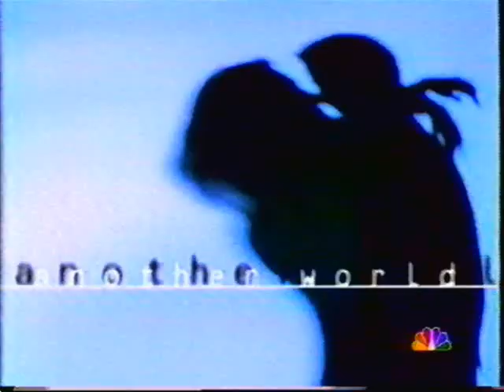AW: Cecile vs. Frankie; John & Felicia gold chain Pt. 1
ATTENTION! Please note that my new page, entitled ANOTHERWORLDlover, has clips of "Another World". In the future the new page will be the one that is updated with clips of the show. Having a separate page for the show will be beneficial for easier organization, distribution and access. The eps uploaded on EDSTER73 are already included on ANOTHERWORLDlover. In about a month (today is 10-06-08), I'll be deleting the clips from Edster73 so only ANOTHERWORLDlover will have them. If you want your comments preserved, then please copy and paste them onto the new page. Thanks. Please spread the word!

ANOTHER WORLD: Cecile vs. Frankie; John & Felicia gold chain (Stalker Storyline) Pt. 1

Prior to the firing of AW alumni Alice Barrett as Frankie Frame, fans were treated to a plot where Frankie takes on Cecile when Cecile tries to seduce Cass with a love potion. This eventually would lead Cass to learn the truth about whether he was Maggie's father or not.

In the meantime, John & Felicia continue their dalliance and come across a gold chain while fishing. This seemingly innocent find would set in motion a murder plot that would eventually take the life of Bay City's beloved Frankie Frame while putting others' lives in jeopardy.

In Part 1, John surprises Felicia with a fishing trip and comes upon the gold chain in a fish that Felicia catches.

Cass and Frankie discuss Maggie and Frankie tries to get Cass to see that she is just using him. Cass feels Maggie's manipulative ways are a result of not having an unconditional parental figure in her life.

Cecile spikes Cass' cappacino with a love potion from a Madame Rinaldi and tells Frankie to come to Wallingford's, hoping she'll catch Cass in the act of seducing Cecile.